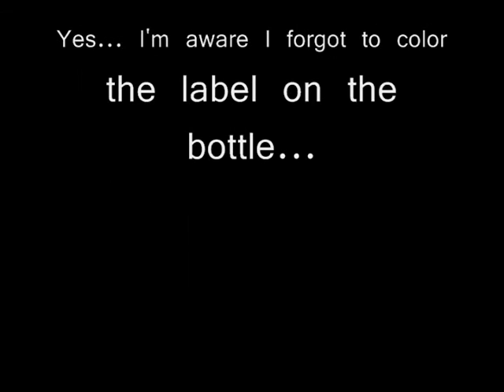Drunk Puffer Drake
Haha, Jayyo! Can't wait to see what kinda Puffer YOU'RE gonna come up with to beat out my liquor-sipping little lush-scale right here!

Yes, I'm aware I forgot to color the label on the bottle. Don't comment on that please. I realized it right as i was putting together the video and thought, "Meh, I don't wanna set the camera back up for 2 seconds of video footage." I has the lazies!